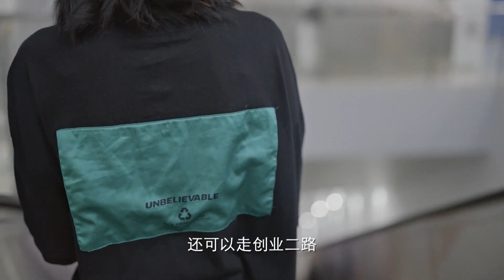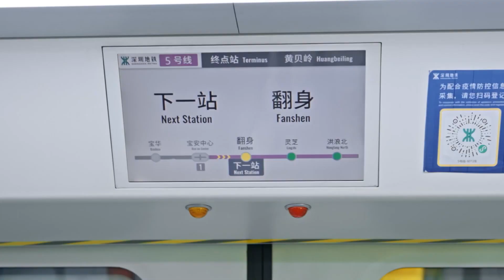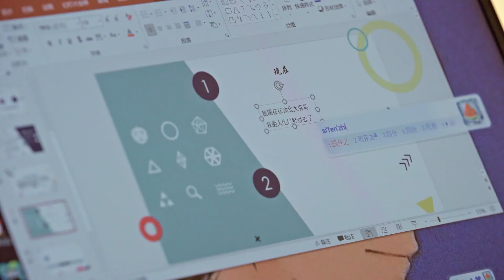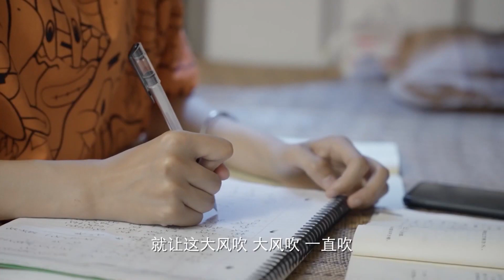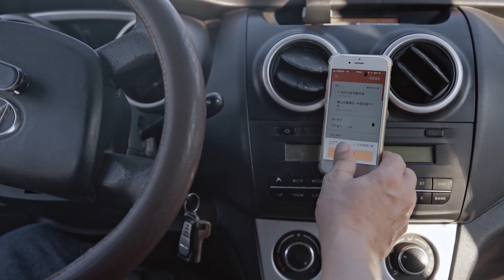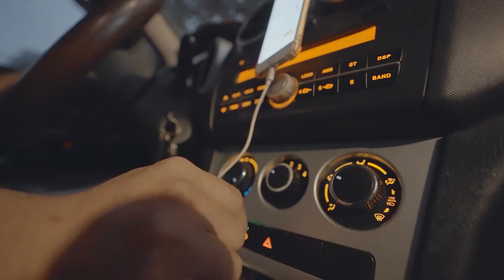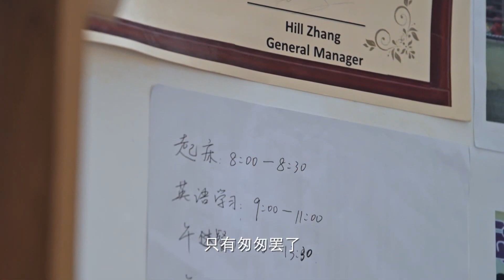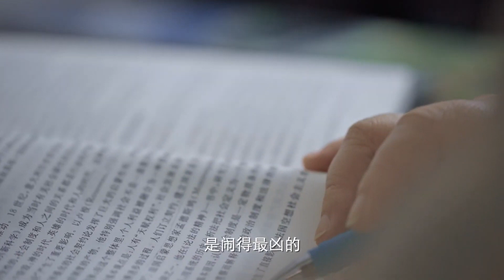每一位来深漂都有自己的梦想 有的人为了落户 有的人为了圆IT梦《人生第二次》【SMG纪实人文官方频道】